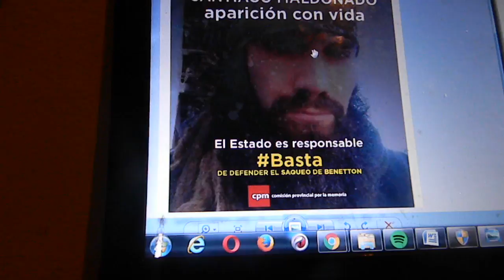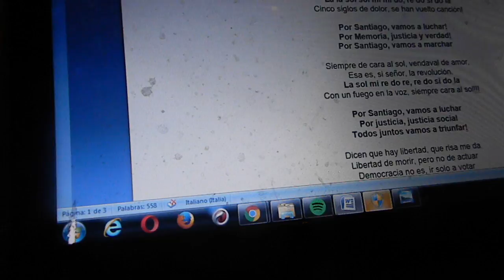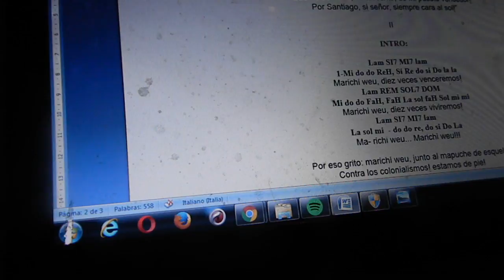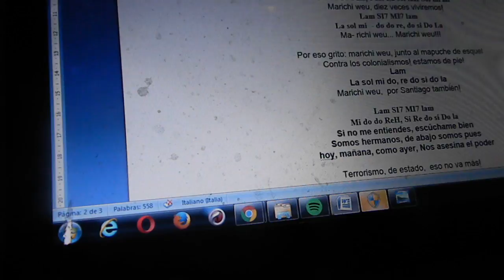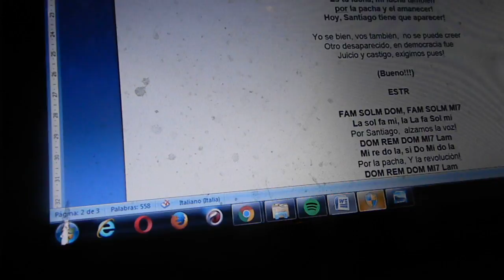Por Santiago Alzamos la voz Chacarera por SANTIAGO MALDONADO con GUITARRA Desaparecido en Democracia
Chacarera para SANTIAGO MALDONADO Desaparecido en Democracia Argentina 2